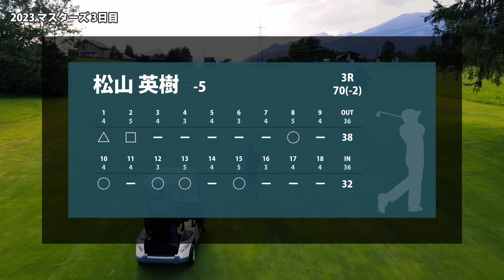2023 マスターズ 3日目 松山英樹 猛チャージで暫定5位浮上!!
00:00 はじまり
00:14 松山 英樹
02:34 おわり

▼参考情報
マスターズ

▼関連動画
2023 マスターズ 初日 松山英樹 26位!! 比嘉一貴 アーメンコーナー12Hで洗礼を受ける

▼素材
DOVA-SYNDROME